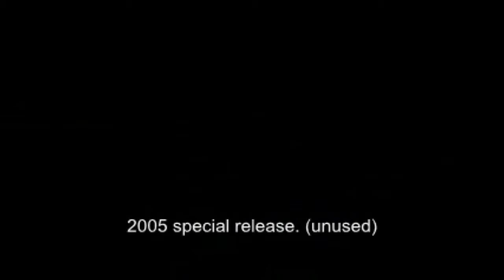Open Maw Productions Logo Evolution (2004-2010)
A look at the many Open Maw Productions logos that were created between 2004 and 2010 (present).

Reuploaded from early last year, now in HD.